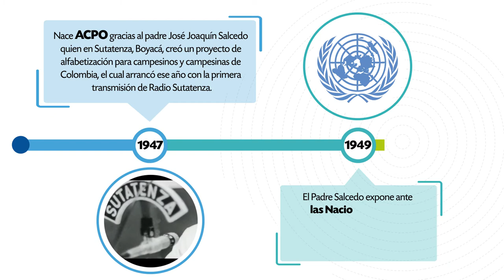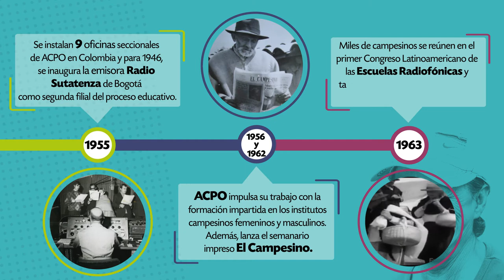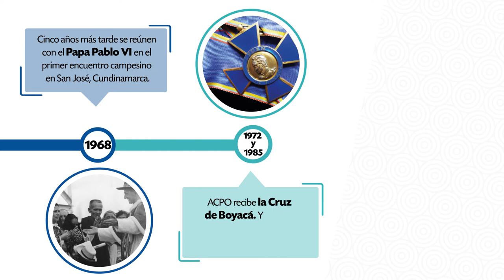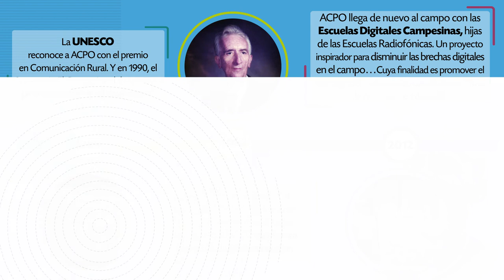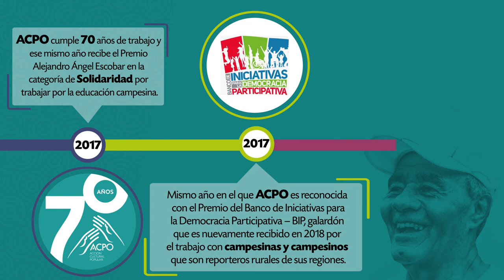ACPO conmemora 73 años de trabajo educativo por los campesinos de Colombia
Te invitamos a recorrer junto a nosotros estos años de trabajo. Conoce nuestro pasado y presente, pues en ACPO seguimos trabajando por promover el desarrollo del pueblo colombiano. En el pasado con las Escuelas Radiofónicas, hoy con Escuelas Digitales Campesinas. Gracias a todos nuestros aliados que han creído en esta apuesta educativa a través de las Tecnologías de la Información y la Comunicación - TIC.